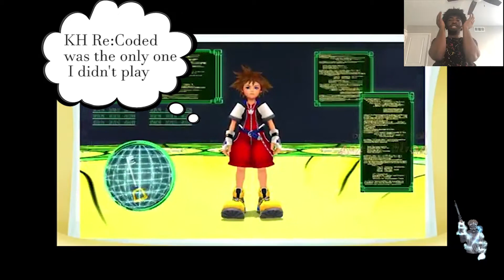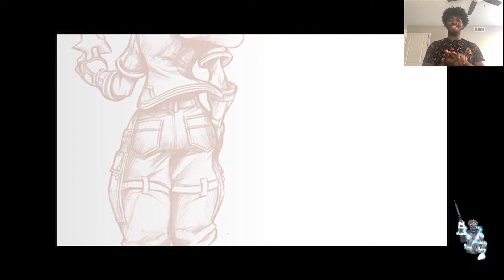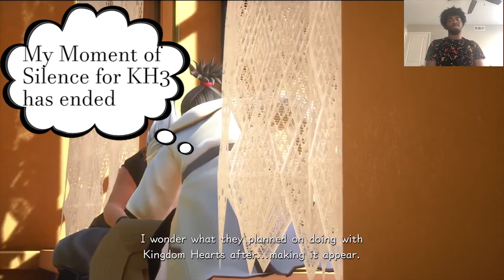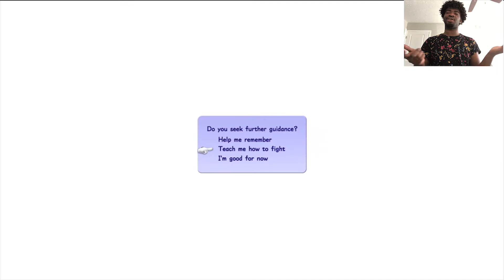Kingdom Hearts 3 Walkthrough | Episode 1 | Intro - Darkside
FOR ALL MY KH FANS!! Starting my Kingdom Hearts 3 Walkthroughs series for all my KH lovers and for people who want to know more about the game. Kingdom Hearts 3 is an action role-playing game developed and published by Square Enix. It is the twelfth installment in the Kingdom Hearts series and the final chapter in the Dark Seeker saga.

Episode 1 consists of the Beginning Credits, Introduction w/o Opening Song (for Streaming Purposes), Combat Basics, and Fighting Darkside.